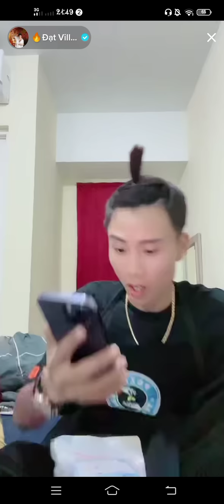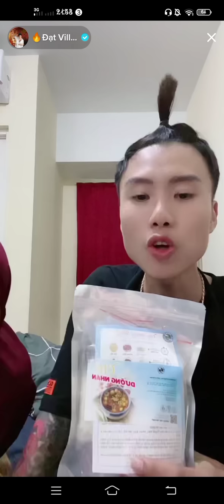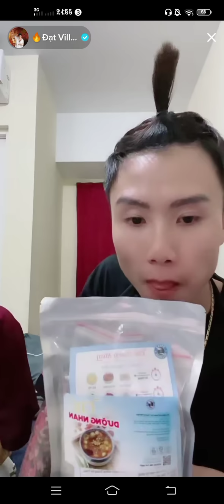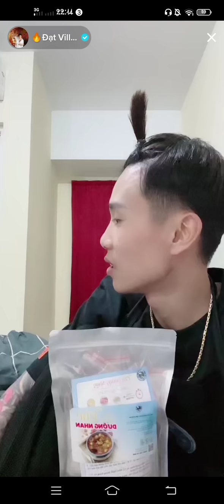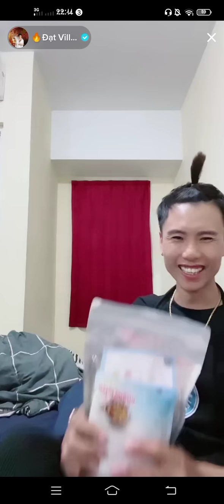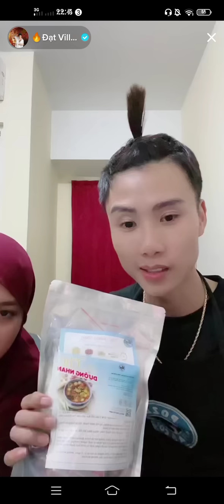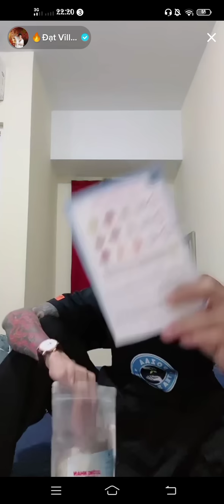Dat Villa Jualan Sambil Disuapin Ayang Makan